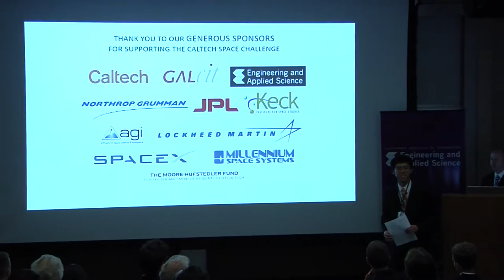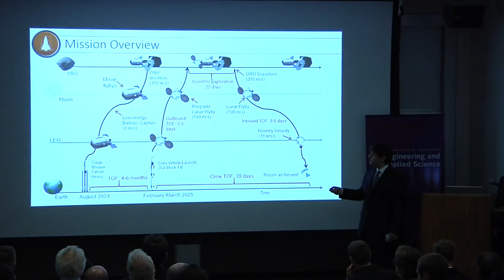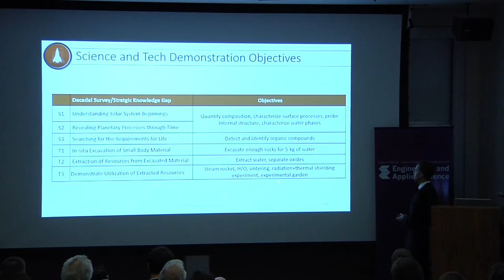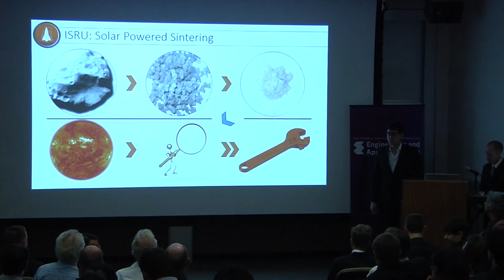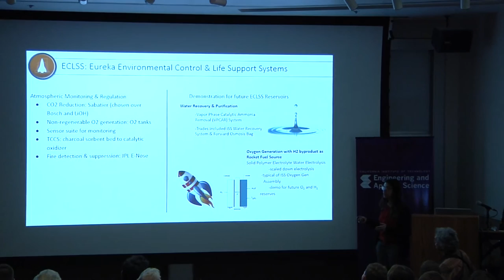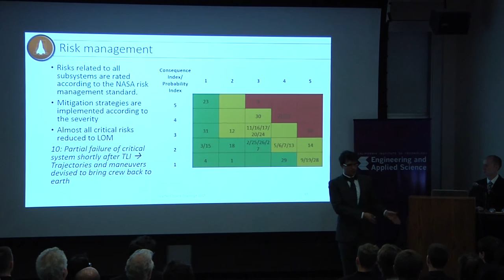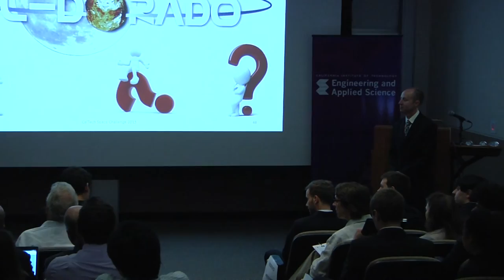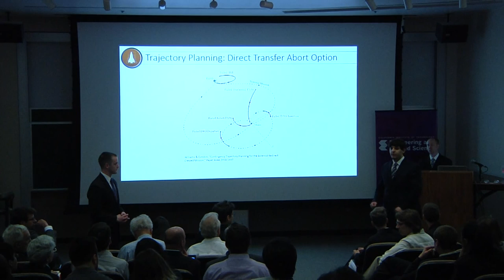Caltech Space Challenge 2015: Team Explorer Final Presentation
Final presentation by Team Explorer at the 2015 Caltech Space Challenge.

The Caltech Space Challenge is a 5-day international student space mission design competition. Students from a wide range of backgrounds are invited to Caltech, formed into two teams, and given a mission design problem. The teams attend lectures related to mission planning, are given the necessary development tools, and are challenged to produce a viable mission design. This confluence of people and resources is a unique opportunity for young and enthusiastic students to work with experienced professionals in academia, industry and national laboratories.